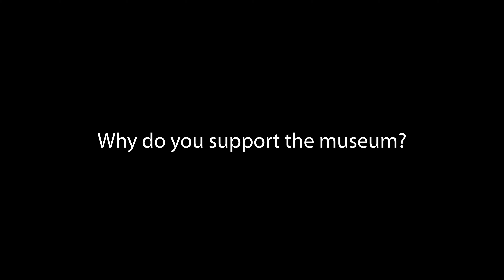Philanthropy Month | The Honorable Ray LaHood